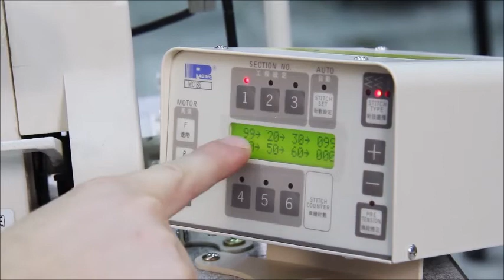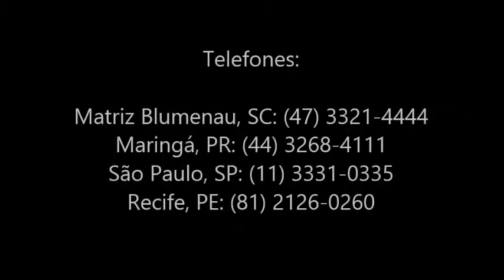Sunstar - KM-2070-7M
Máquina zig-zag eletrônica 1 agulha e 2 linhas;
16 tipos de pontos pré programados;
Aplicação: materiais em geral;
Velocidade: 5.000 RPM;
Comprimento do ponto: 5 mm;
Corte de fio superior e inferior;
Altura do calcador: manual - 6 mm ;
pelo joelho – 10 mm ;automático – 7 mm (opcional)
Lançadeira: Standart;
Motor Servo.